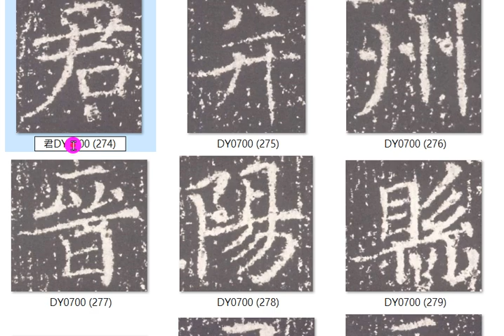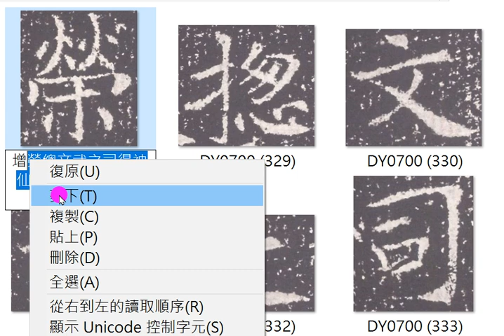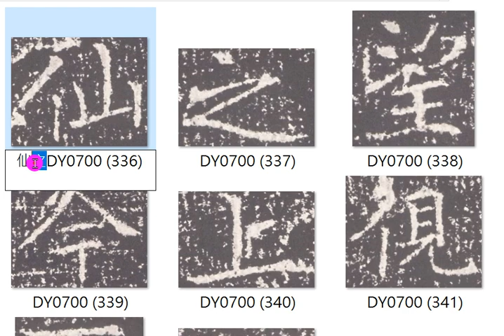狄仁傑袁公瑜墓誌銘打國字003